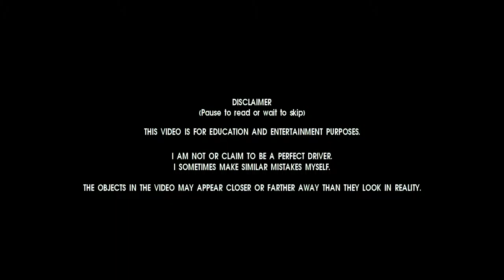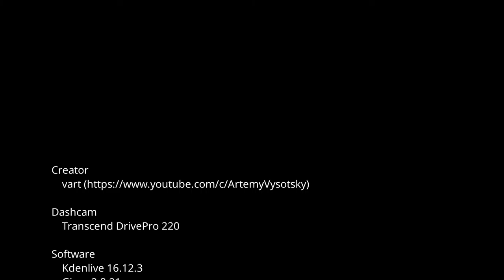Grouchy driver in Israel. Ep15. Highlights of the Week 12 2017.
Highlights of the Week 12 2017. Enjoy!

Software
    Kdenlive 16.12.3
    Gimp 2.8.21
    Ubuntu 16.04
    medit 1.2.90

             Country Boy
             Jazzy Frenchy
             Rumble